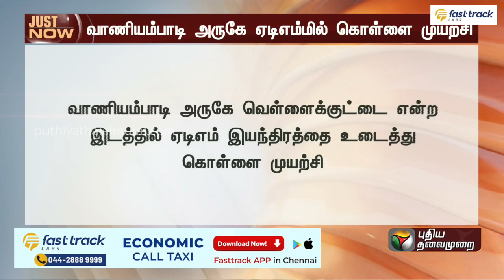Justin | ATM இயந்திரத்தை உடைத்து கொள்ளை முயற்சி: வாணியம்பாடி அருகே பரபரப்பு | ATM Theft | PTT